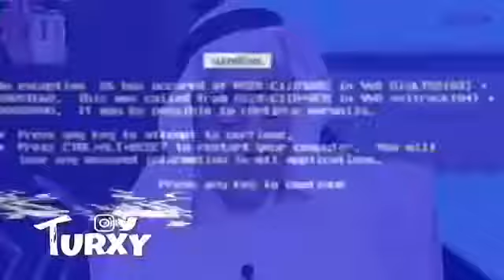دعم الهلال الحقيقي سوكرن ابوناسر 😂